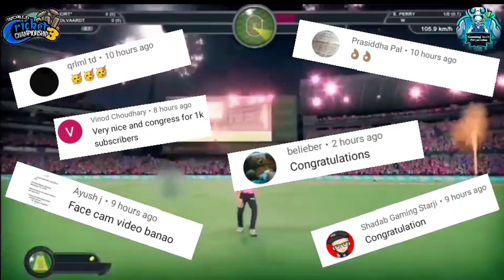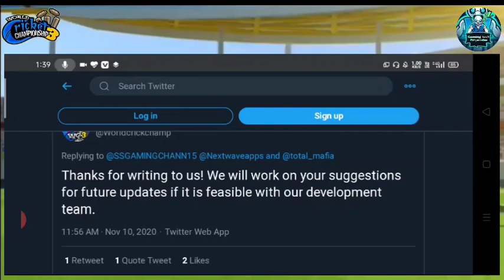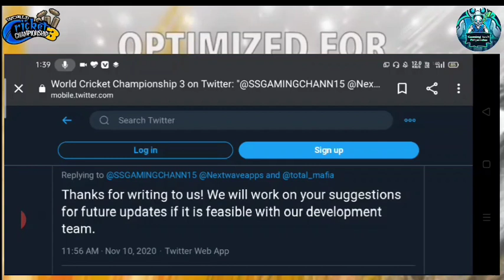Wcc3 version 1.2 mega update release date fixed with proof ll Diwali update tamil commentry coming l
Hello guys in this video i have told you confirm release date of Wcc3 version 1.2 update and i have shown you official proof in that it was told that tamil commentry coming or not